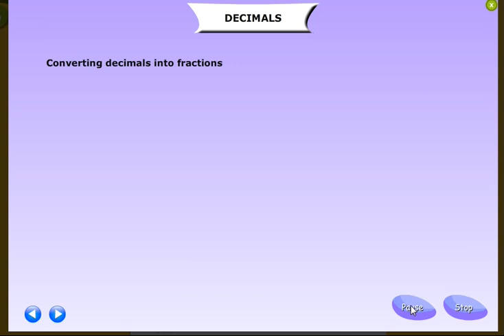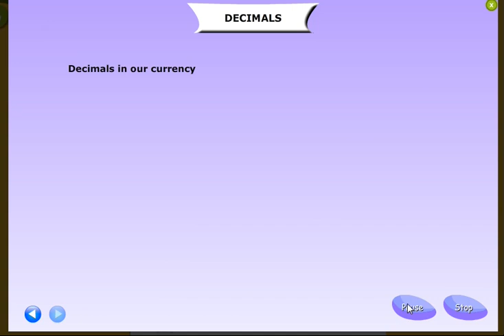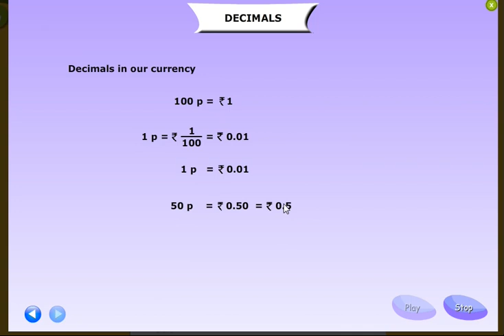CLASS 5 MATHS LSN 1 "DECIMAL" PART 7/7 BY INNOVATIVE INTERNATIONAL SCHOOL,Glb.